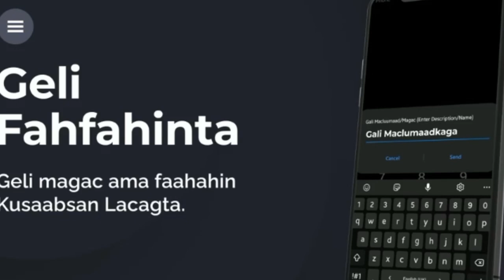Taliyaha Ciidanka Asluubta oo War Culus soo saaray